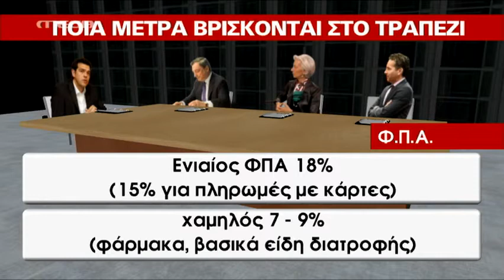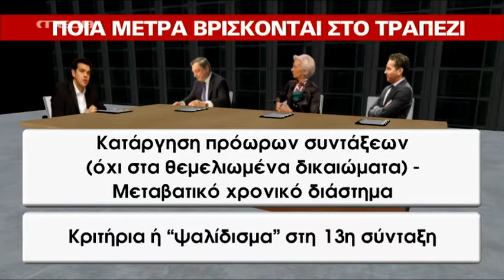Ποιά μέτρα βρίσκονται στο τραπέζι - MEGA ΓΕΓΟΝΟΤΑ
Με τα δημοσια οικονομικα να βρίσκονται "στο κόκκινο" η κυβερνηση αναζητεί τα μέτρα για να κλείσει η συμφωνία και να ξεκλειδωσει η ρευστότητα, ακροβατώντας στα όρια των κόκκινων γραμμών που έχει θέσει και στις απαιτήσεις των δανειστών.